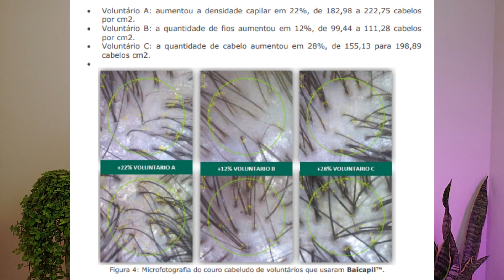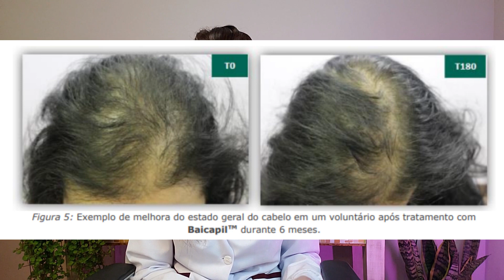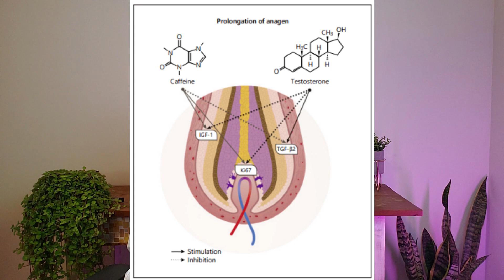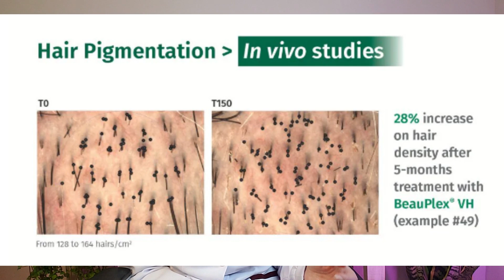Tônico Capilar Principia na Queda de Cabelo | Alopecia | CALVÍCIE | Dra. Greice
Cupons: DRAGREICE5 [na compra de 2 produtos] ou DRAGREICE10 [3 produtos ou mais].

Se preferir, pode comprar na Amazon

No vídeo de hoje explico tudo pra vocês sobre o novo sérum capilar da PRINCIPIA, sobre o mecanismo de ação dos componentes da fórmula, com fotos do antes e depois dos estudos, se ajuda na queda de cabelos, no crescimento, nos cabelos grisalhos.

Trata-se de vídeo meramente educativo, objetivando instruir a população sobre diversos assuntos que envolvem a saúde. As informações contidas no vídeo não dispensam uma consulta médica ou com outro profissional de saúde.

Assuntos sobre Saúde é uma ciência em constante mudança, os vídeos são produzidos baseados nos Artigos Científicos mais recente até a data.